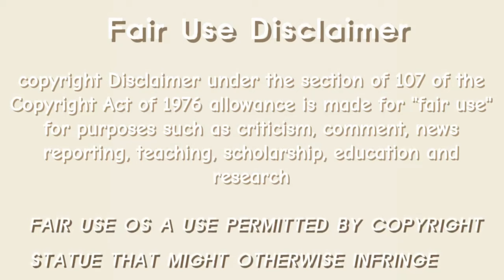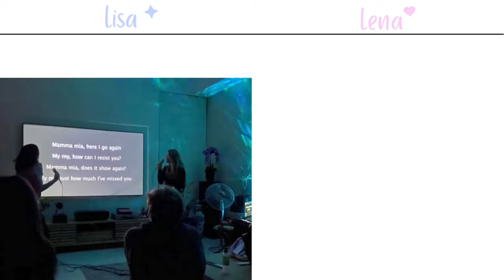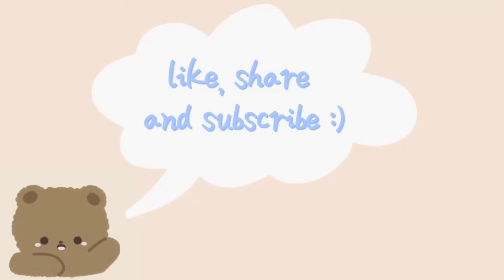Lisa or Lena (girls night edition)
girls night edition which one is your favourite